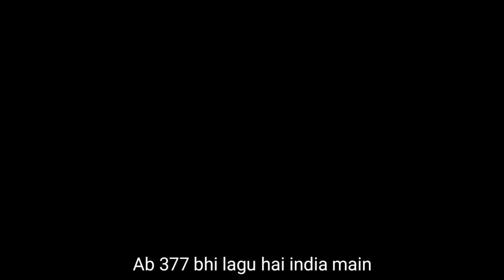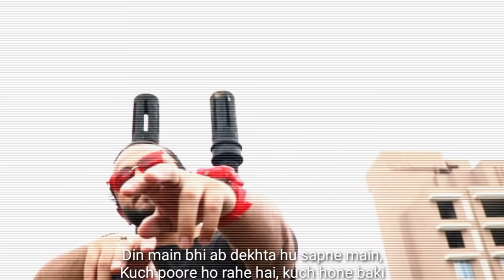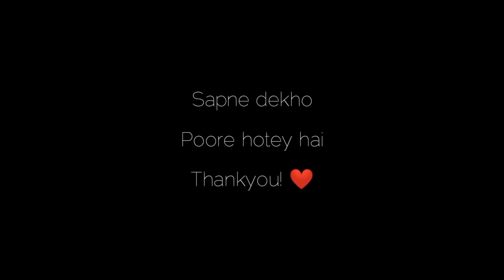"DREAM TALK'S " ft. VERSE (OFFICIAL VIDEO) | Latest Hindi Rap Song | Brother Anthem Records | 2019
Brother Anthem Records Presenting "DREAM TALK'S " ft. VERSE.

Share it with everyone u know ! also give ur comments down.

SONG - DREAM TALK'S

RAP ARTIST - VERSE

Written & Performed by - VERSE

Video - PAWAN SHARMA

Location: Mumbai

Label: BROTHER ANTHEM RECORDS